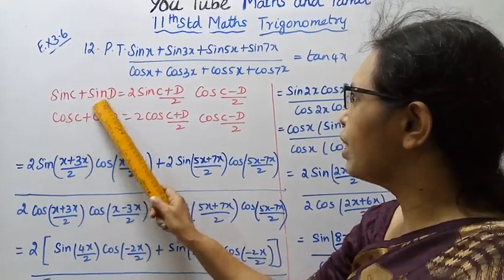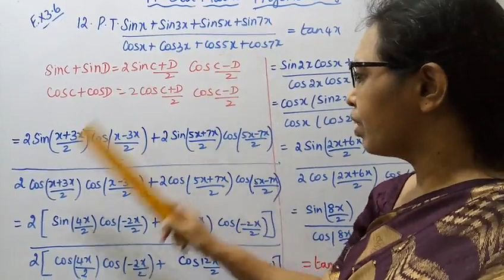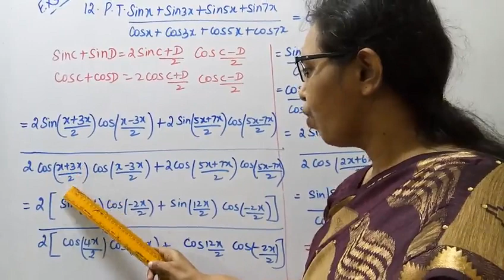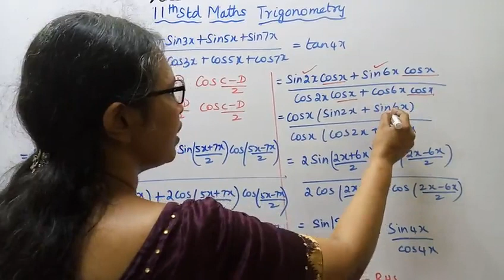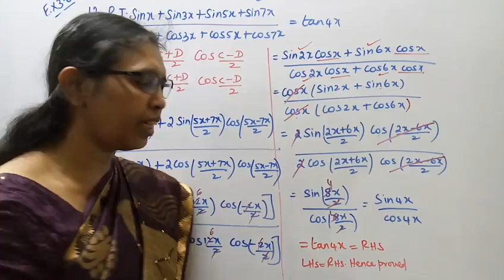T.N. 11th maths Exercise:3.6 Sum - 12 | Trigonometry | Chapter - 3.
Dear Students,
New Syllabus
tn11thmathsex:3.6-12#mathsandtamil

Exercise 3.6-Introduction
Product to sum and sum to Product identities
We use them to derive several identities that made it possible to rewrite a product as
a sum or a sum as a product
sin(A+B)=sinAcosB+cosAsinB
sin(A-B)=sinAcosB-cosAsinB
cos(A+B)=cosAcosB-sinAsinB
cos(A-B)=cosAcosB+sinAsinB
3.1-Key points
3.2-A recall of basic results
3.3-Radian measure
3.4-Trigonometric functions and thier properties
3.5- Trigonometric identities
3.6- Trigonometric equations
3.7-Properties of triangle
3.8-Application to triangle
3.9-Inverse trigonometric functions.